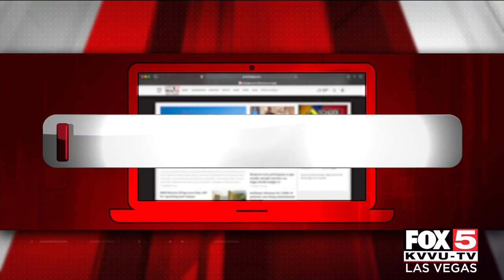Raiders fan meets UNLV student who saved his life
A husband and wife injured in crash while heading to a Raiders preseason game met the UNLV medical student that saved their lives.